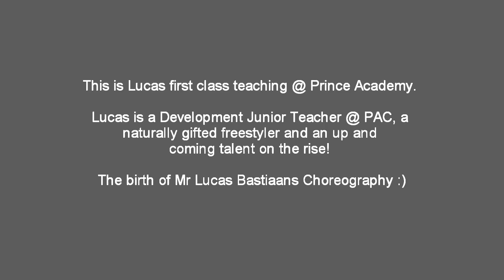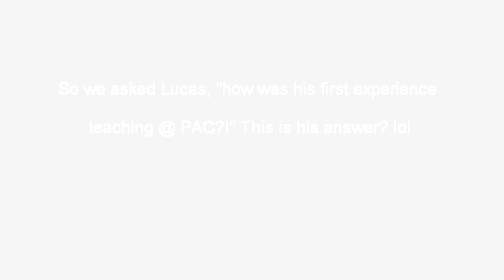Lucas Bastiaans (Take My Time - Chris Brown) Urban Choreography @ Prince Academy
** Choreographed by: Lucas Bastiaans **
** Track: Take my Time / Chris Brown
** Urban Choreography Class every Thursday @ 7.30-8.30pm

PRINCE ACADEMY [ PAc ] Services:
- Casual Classes in Street Dance / Hip Hop Styles
- Hip Hop / Street Dance Development Programs
- Professional Shows & Choreography
- Performance Crews | Workshops
- Private Lessons | Mentorship